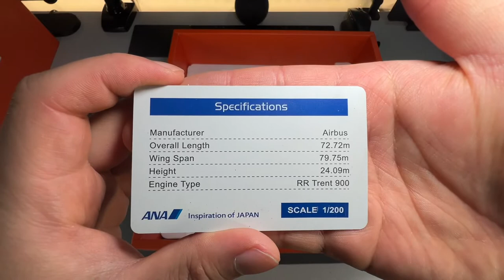JC Wing 1:200 Airbus A380 ANA Airlines Flying Honu Kai (Green) Livery Unboxing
JC Wing 1:200 Airbus A380 ANA Airlines Flying Honu Kai (Green) Livery. Flaps up, in-flight configuration.

Second installment of my Airbus A380 ANA Honu liveries. Third and final Honu coming soon.

Purchased from:
PandaFox Toys

Models in collection:
19
A380 in collection:
3 ( one in 1:400, two in 1:200)

Next review:
Gemini Jets 1:200 Airbus A350-900 Lufthansa Old Livery